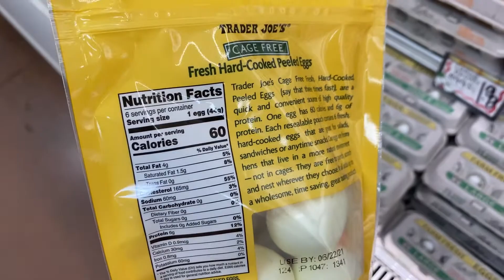On The Go Nutrition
Set yourself up for success by having a plan.

Turn travels into a challenge and have fun without letting the wheels fall off.

The following are some go-to items that a nutritionist packs for a survival kit.

Yours may vary based on your goals.

Develop a healthy lifestyle fueled by Peak Performance. We are the leader in organic superfood powders! Our products are all made in the USA, and our top sellers are USDA certified Organic including our best-selling Organic Green Superfood Powder.

In addition, we have a 1-for-1 match with the non-profit Vitamin Angels. For every unit sold we supply vitamins to a child at risk of malnutrition. To date, Peak Performance, through our partnership with the nonprofit Vitamin Angels, has supplied vitamins to over 750,000 Children at risk of malnutrition.

We also pay extra to go above and beyond what other companies do by 3rd party testing all our products in an independent lab to ensure they are 100% safe.